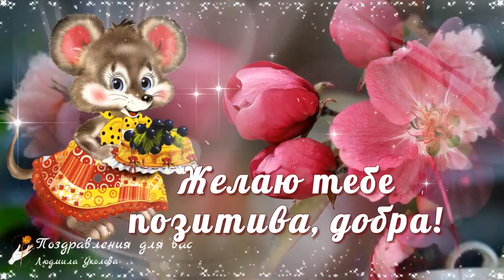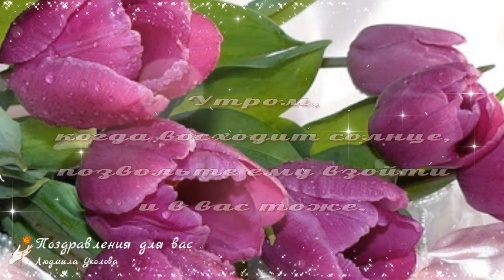🌸☕️ Доброе утро! 🌸 Желаю тебе позитива, добра! Прекрасного дня!🌸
Доброе утро! Желаю тебе позитива, добра! Прекрасного дня! Пожелание доброго утра, удачного дня и отличного настроения!